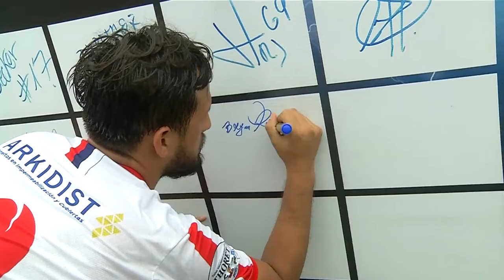AMATEUR LEAGUE | ENTREVISTA BRYAN FIGUEROA - CACAO FC